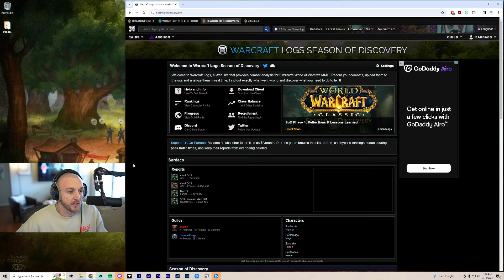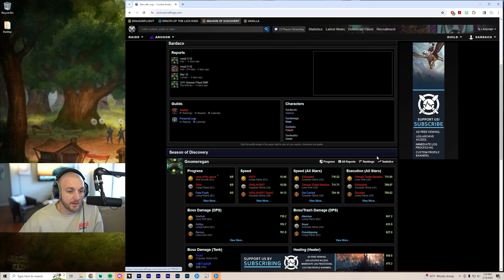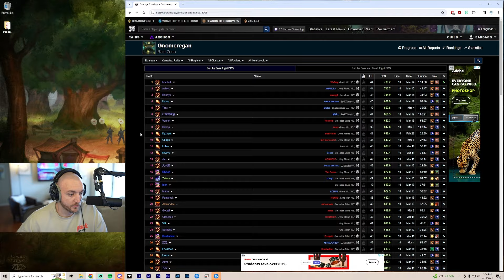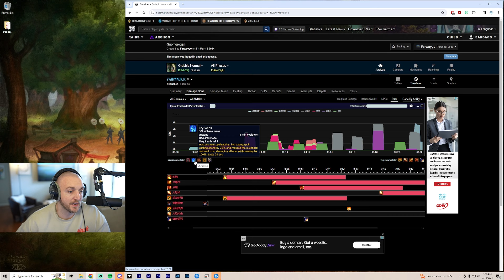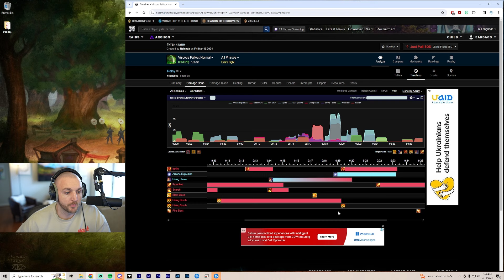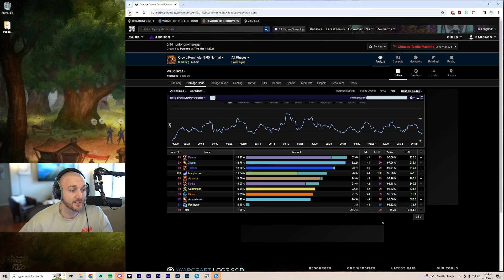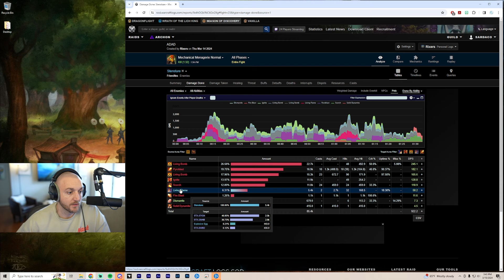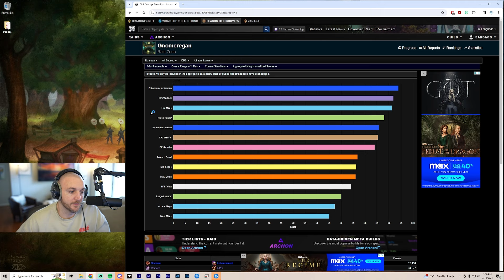Gnomeregan Top DPS | Week 4